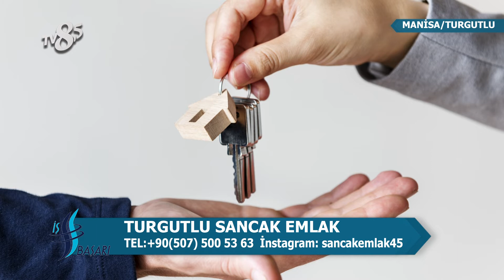Turgutlu Sancak Emlak - İş ve Başarı TV8,5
TV8,5 "İş ve Başarı" Programımızda Turgutlu Sancak Emlak'ı konuk ettik, bu keyifli röportaj için teşekkür ederiz.